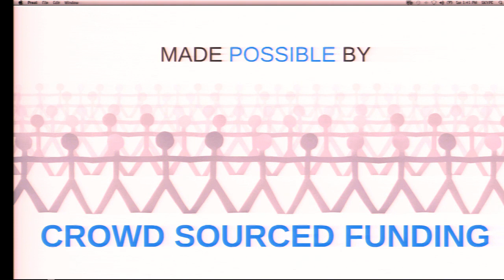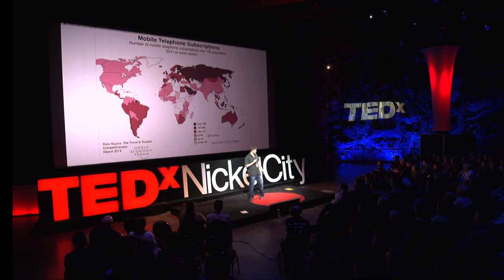The affordable 3D printer | Rylan Grayston | TEDxNickelCity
This talk was given at a local TEDx event, produced independently of the TED Conferences. Rylan is a deep thinker and he shares his passion about current and upcoming technologies, as well as the ethics that surround their use. He is an active member of the Freedom Software Foundation and the Blender community. He lives in Yorkton, Saskatchewan.

Designer and the inventor behind the affordable $100 3D printer, Rylan Grayston attracted worldwide attention for his record-breaking crowd sourced funding on Kickstarter.   It could be said that a 28-year-old entrepreneur Rylan Grayston was destined to be an inventor.

He began at an early age by taking apart his baby gate, and continued to take apart, invent, and create throughout his life. Over the years, Rylan worked in a wide array of fields, from pottery to mechanics, to advertising, programming, 3D modeling, and animation.  And though he has held many job titles, only one has really stuck: Inventor.